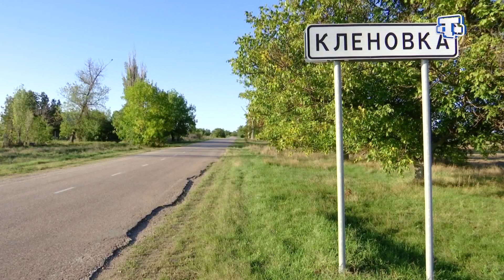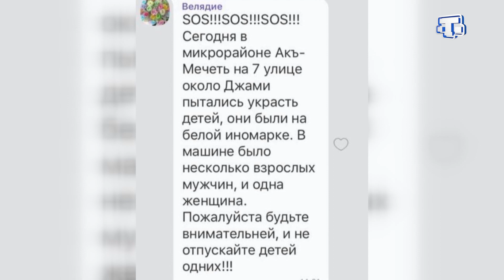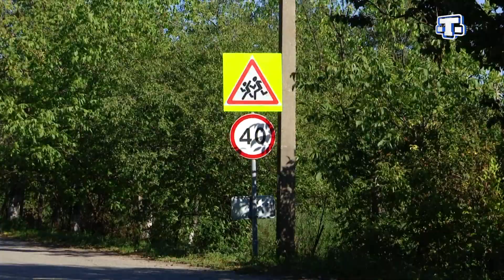В Крыму множатся слухи о якобы участившихся случаях похищения детей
В Крыму множатся слухи о якобы участившихся случаях похищения детей. Информация о попытках киднеппинга в селе Клёновка Симферопольского района всколыхнула общественность. Жители поселка даже организовали дежурство и патрулируют деревню. В правоохранительных органах успокаивают: причин для паники нет. Там, где все произошло, побывала Султание Ситакаева и попробовала прояснить ситуацию.